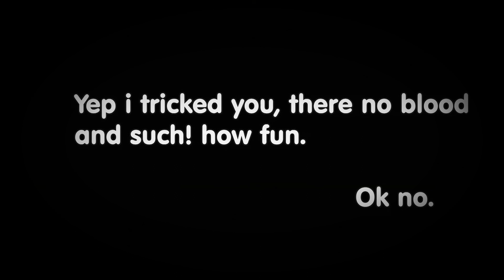HTF is break Kringles : Snow Ball in black and white